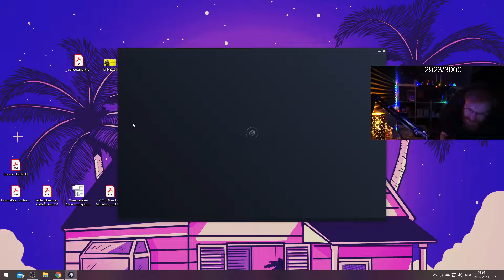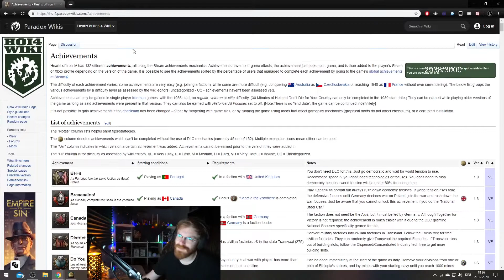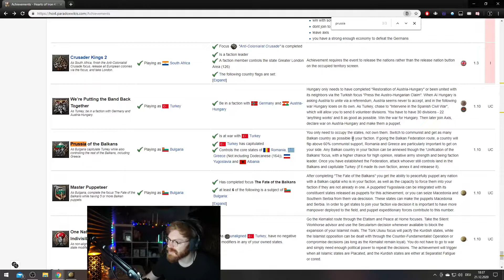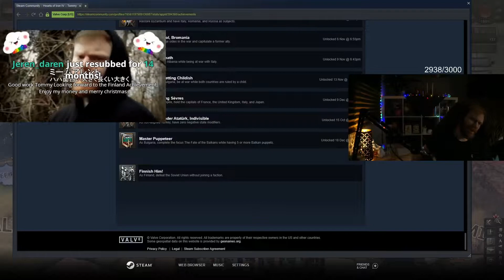TommyKay Plays Bulgaria in HOI4 (All Bulgaria Achievements) - Part 5 (FINAL)